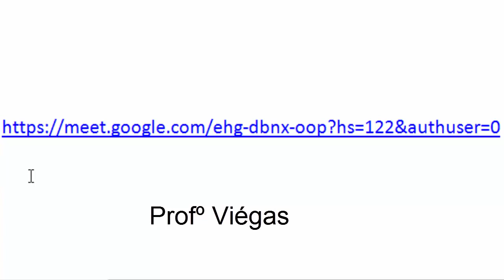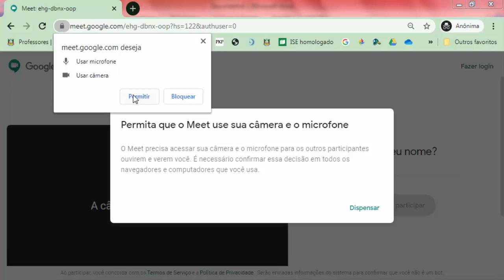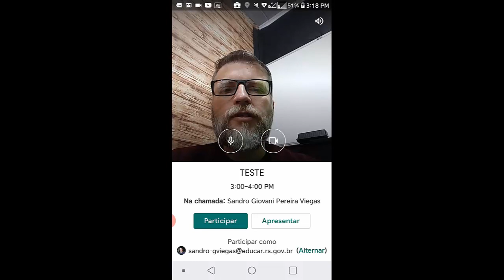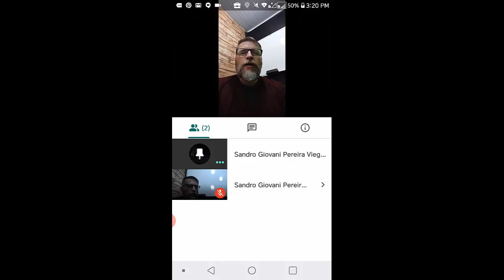VOCÊ FOI CONVIDADO PARA PARTICIPAR DE UMA REUNIÃO USANDO O GOOGLE MEET, COMO FAZER?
Editor e Autor: Profº Sandro Giovani P. Viégas
Editor de vídeo: Camtasia 9
Editores de Imagem: Photoshop CC e Photoscape
Editor de Áudio: Audacity